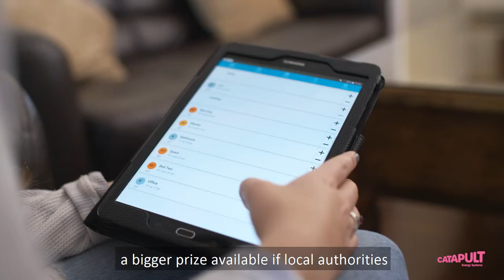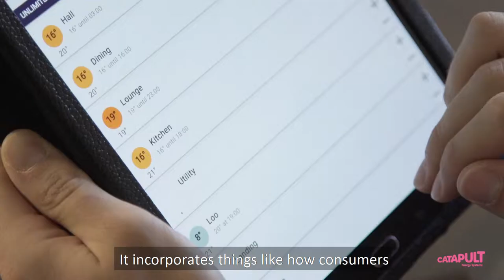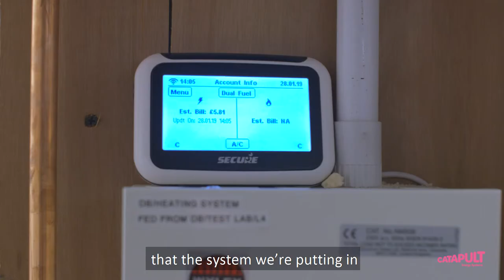Local Area Energy Planning with Manchester and Bridgend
Local area energy planning has been developed through the Smart Systems and Heat (SSH) programme and could be a key tool to enable the UKs transition to a lowcarbon future. By enabling local government to identify the most promising, cost effective options for decarbonisation whilst highlighting where investment is needed.

Local area energy planning can build on the insight and understanding gained from whole systems analysis and modelling applied at a local area level.

Developing actionable SmartEnergy Plans like those developed under SSH, helps local authorities to define a concrete agenda for decarbonisation, aligned with the specific local infrastructure requirements, socio-economic priorities (e.g. job creation, fuel poverty, etc.) and emission reduction targets.

The experience in working with three local authorities (Newcastle, Bridgend and Bury in Great Manchester) has shown the value of planning at a local level to identify the most cost-effective mix of low carbon choices tailored to local circumstances.

Timestamps:

0:05: Jody Osborn
0:15: Richard Halsey
0:32: Prys Davies
0:45: Jonathan Oates
0:54: Jennifer Pride
1:15: Mark Atherton
1:50: Charlotte Norton
2:06: Cllr Richard Young

Featured in this video:

Manchester's local energy planning
Smart Systems and Heat (SSH) programme
Smart Energy Plans
Low carbon heating choices
Decarbonisation strategy
Future of energy
Heat consumers
Reducing energy bills
Heat Plans

The Energy Systems Catapult (ES Catapult) was set up to accelerate the transformation of the UK’s energy system and ensure UK businesses and consumers capture the opportunities of clean growth.